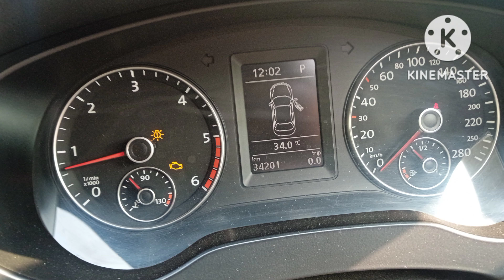Volkswagen Jetta meter back..car meter reading down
all car and bike reading down and meter back and meter repair 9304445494